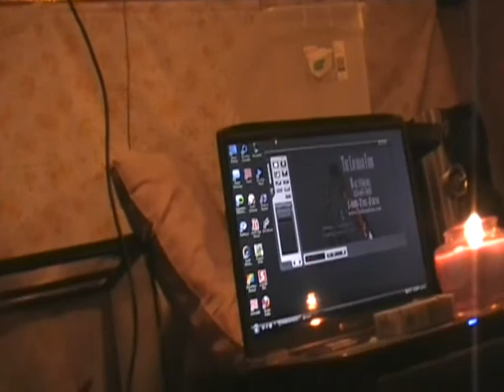The Rv Steve show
Living in an Rv the beginning of my rv life